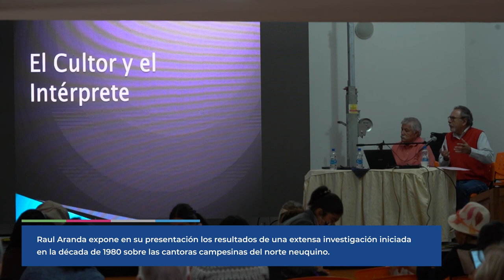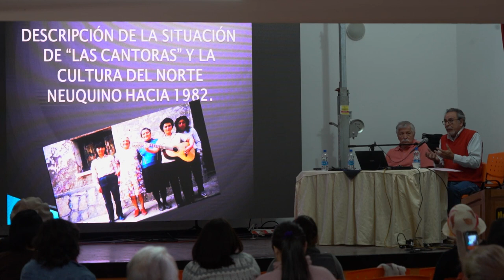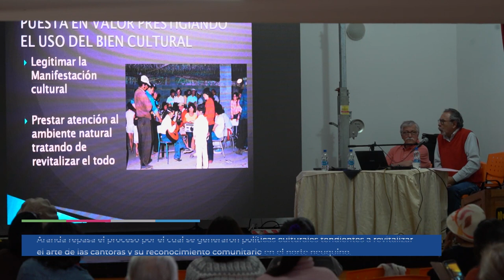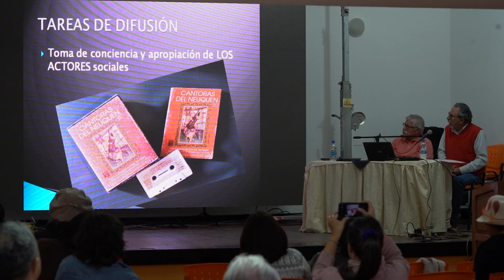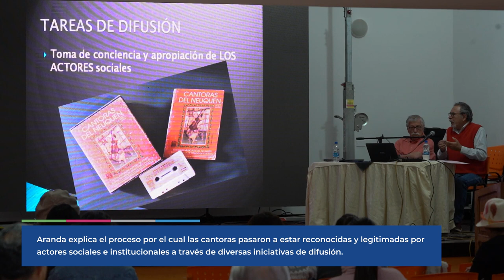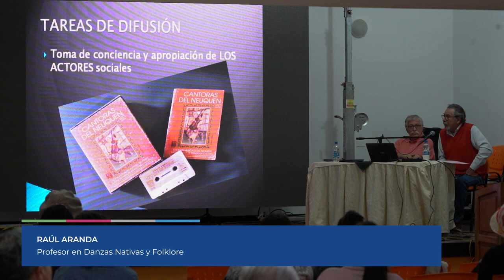Disertación | Raúl Aranda | Cruce de Miradas1º Encuentro Regional "Conociendo Nuestra Historia"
Raúl Aranda es Profesor en Danzas Nativas y Folklore y Master Universitario en Animación Sociocultural y Educación Social por la Universidad de Sevilla. Posee una vasta trayectoria como docente e investigador en diversas temáticas del folclore y la historia del Neuquén vinculadas a las artes populares, la identidad, las fronteras y las regiones. Ha sido becario de la Organización de Estados Americanos (OEA) y del Fondo Nacional de las Artes, socio fundador y ex presidente del Centro de Estudios Folclóricos de Neuquén. Desde la década de 1980 realiza tareas de recopilación, ordenamiento, investigación y difusión del cancionero de las cantoras del norte neuquino, siendo un referente ineludible en la temática.